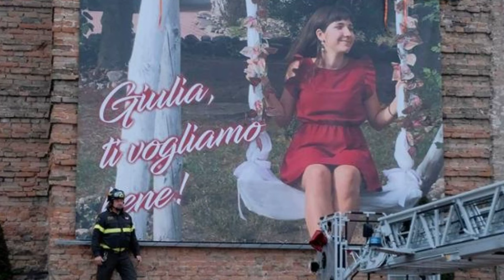TRAGICA NOTIZIA, FILIPPO TURETTA: I DETENUTI NELLA NOTTE LO HANNO INCUL...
Tragica notizia arrivata poco fa, Filippo Turetta: i detenuti nella notte lo hanno incul...

Benvenuti nel mondo delle notizie, gossip e attualità. Scopri i segreti delle celebrità, gli scoop più esplosivi e le notizie più calde del momento. Unisciti alla nostra community, lascia commenti e resta aggiornato su tutto ciò che accade nel mondo del glamour e delle notizie di tendenza italiane e non solo.

Notizie, Gossip, Pettegolezzi, Notizie di Cronaca, Attualità, VIP, News, Scandali, Scoop, Star, Spettacolo, Celebrità, Attori, Intrighi,  Televisione